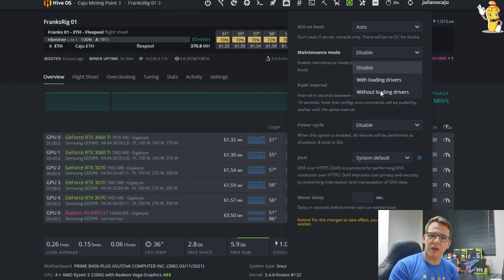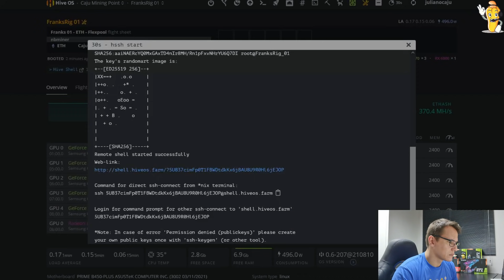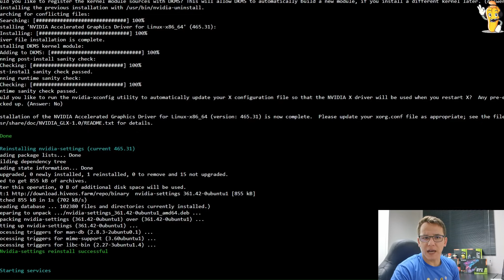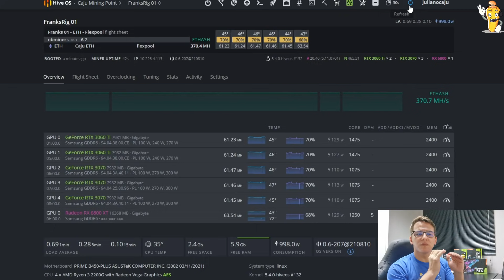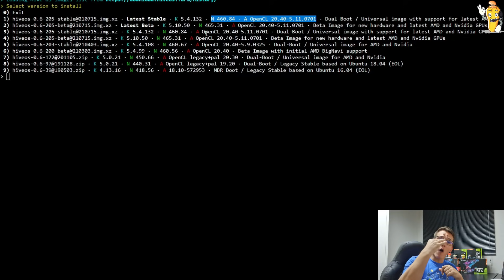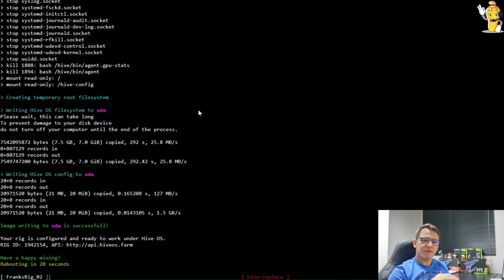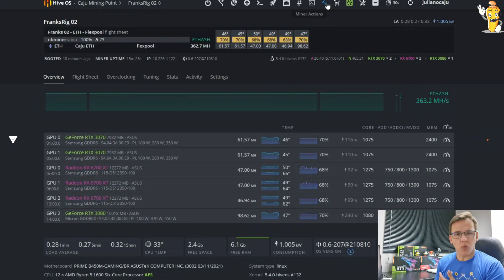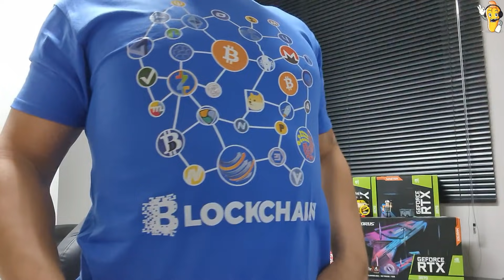⛏️♻️ DRIVERS AMD E NVIDIA NO HIVEOS - COMO ATUALIZAR UTILIZANDO O MODO DE MANUTENÇÃO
Salve galera!!! Neste vídeo explico como utilizar o modo de manutenção do Hive OS para atualizações e amnutenções. Demonstro como atualizar os drivers NVidia e os drivers AMD via hive-replace!!!

🛒 AliExpress
- Placas de vídeo
- CPU AMD RYZEN
- CPU Intel Core

🛒 AMAZON
- Games e consoles
- Seja Prime e tenha vários benefícios